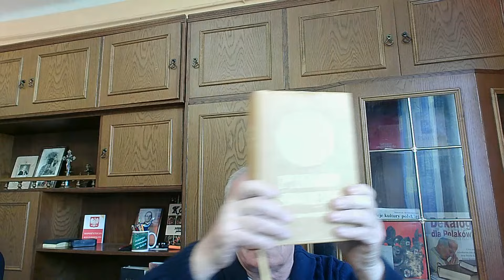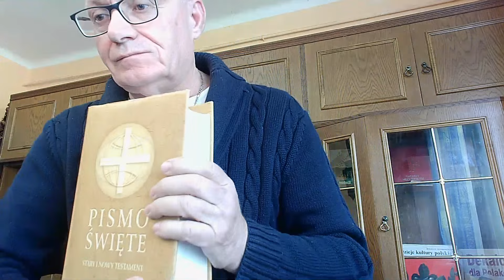Kopia filmu Modlitwa Anioł Pański – 29 09 2024 –„Nakazy Pana są radością serca." MagKwadrans (1179)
29 września 2024           sobota              XXV Tydzień zwykły                        Rok liturgiczny: B/II
Psalm responsoryjny
Modlitwa Anioł Pański – 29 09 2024 – „Nakazy Pana są radością serca."  MagKwadrans (1179)

Ps 19 (18), 8 i 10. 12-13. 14 (R.: por. 9a)

Nakazy Pana są radością serca

Prawo Pańskie jest doskonałe i pokrzepia duszę, *
świadectwo Pana jest pewne, nierozważnego uczy mądrości.
Bojaźń Pana jest szczera i trwa na wieki, *
sądy Pana prawdziwe, wszystkie razem słuszne.

Zważa na nie Twój sługa *
i nagrodę otrzyma za ich przestrzeganie.
Kto jednak widzi swoje błędy? *
Oczyść mnie z błędów przede mną ukrytych.

Także od pychy broń swojego sługę, *
by nie panowała nade mną.
Wtedy będę bez skazy *
i wolny od wielkiego występku.